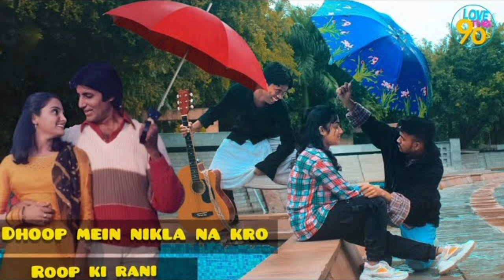Dhoop Mein Nikla Na Karo Roop Ki Rani/Giraftaar/Amitabh Bachchan/Asha Bhosle,Kishore Kumar.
Movie: Giraftaar
Singer: Asha Bhosle, Kishore Kumar
Song Lyricist: Indeevar ( Shyama lal Babu Raj)
Music Director: Bappi Lahiri
Staring: Kamal Hasan ,Amitabh Bachchan ,Rajanikanth Etc.
Dhoop Mein Nikla
Kishore Kumar
Asha Bhosle
Bollywood Song.